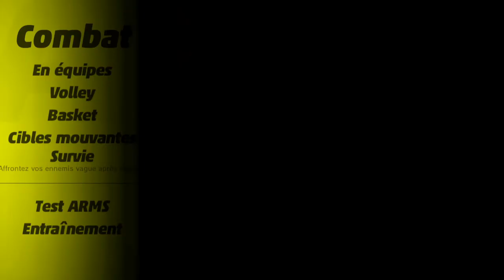ARMS (Nintendo Switch) : aperçu et impressions sur le jeu complet (Exclu !)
Vidéo de découverte sur Arms, quelques jours avant la sortie du jeu sur Nintendo Switch.